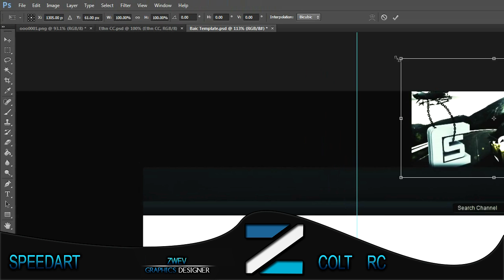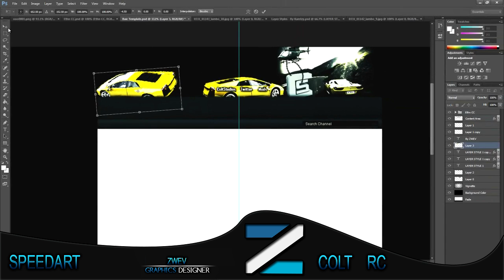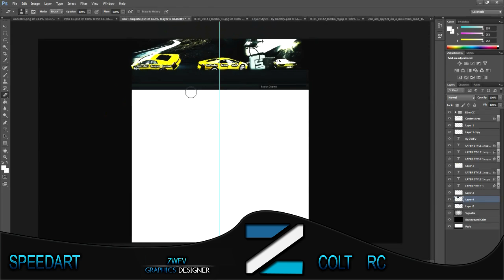Colt RC Car BG By Zwev [Entry #2]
This is a new design i tried as i think car backgrounds look sick so i thought i would try one for the Colt rc i hope you like.

Song
I Knew You Were Trouble (Remix)